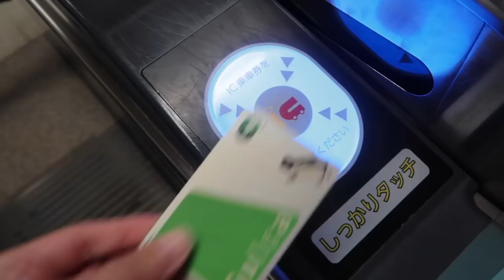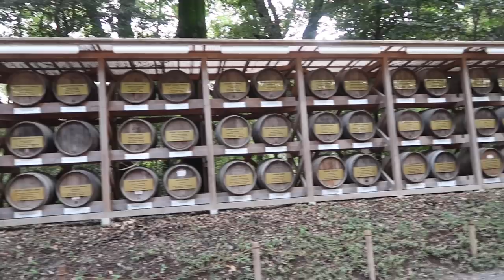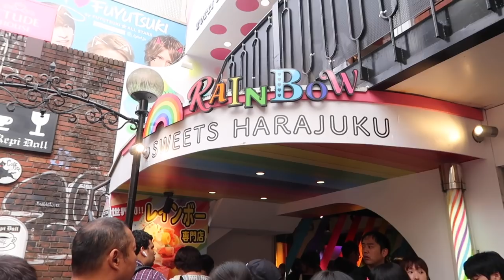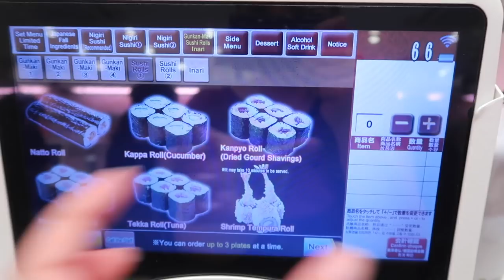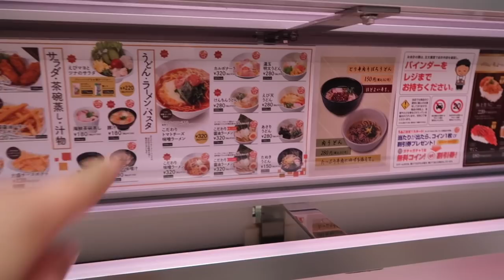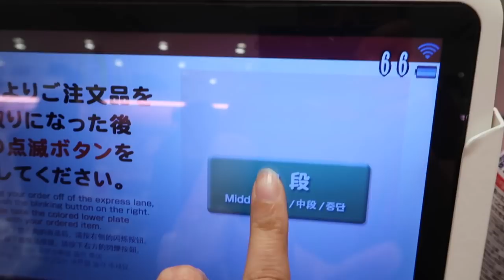Shibuya, Tokyo, Japan! Hachiko Statue, Shibuya Crossing, Meiji Shrine, Harajuku | September 16, 2018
↓ OPEN FOR MORE INFO ↓

In today's vlog was day 4 of our Tokyo trip and we explored Shibuya, Tokyo, Japan! We visited the Hachiko Statue, Shibuya Crossing, Meiji Shrine, Harajuku & MORE! We hope y'all enjoyed our travel vlog! Please thumbs up for more travel vlogs!